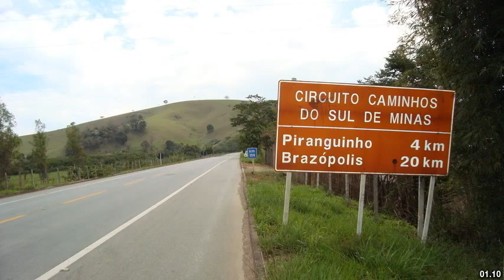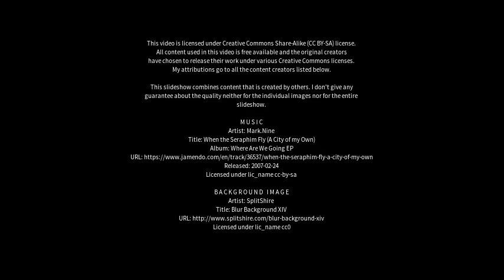Best places to visit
Best places to visit - Pouso Alegre (Brazil) Best places to visit - Slideshows from all over the world - City trips, nature pictures, etc.